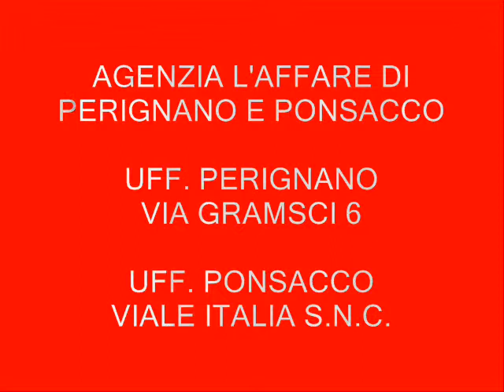CENAIA VILLA SINGOLA CON GIARDINO IN VENDITA RIF. 0172c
CENAIA IN ZONA RESIDENZIALE VILLA SINGOLA di nuova costruzione circondata da 735 mq. circa di giardino esclusivo, pronta consegna, svolta su tre livelli composta da ampio soggiorno, cucina abitabile, 2 camere matrimoniali, studio, tripli servizi, ripostiglio, 4 terrazzi e taverna di 51 mq. Possibilità di personalizzazioni, subito disponibile. CLASSE E.
€ 470.000